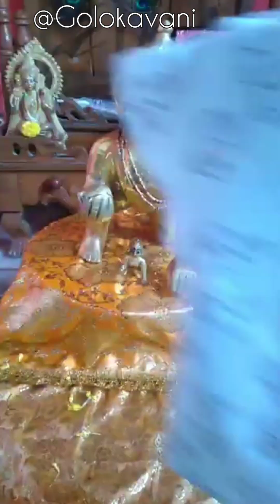ଭଗବାନ ଶ୍ରୀକୃଷ୍ଣ ଙ୍କର ଆବିର୍ଭାବ ସ୍ଥାନ //Lord Sri Krishna Appearance place //Mathura //କଂସ ବନ୍ଦୀଶାଳା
ଭଗବାନ ଶ୍ରୀକୃଷ୍ଣ ଙ୍କର ଆବିର୍ଭାବ ସ୍ଥାନ ମଥୁରା ସେ କଂସ ବନ୍ଦୀଶାଳା ରେ ଆବିର୍ଭାବ ହୋଇଥିଲେ